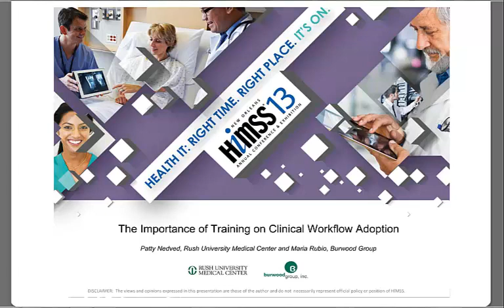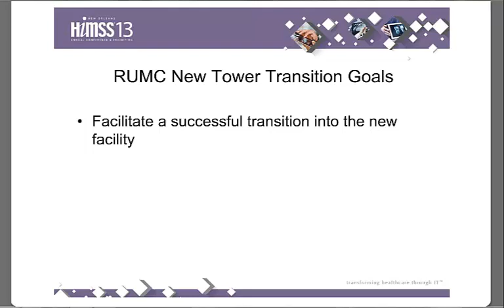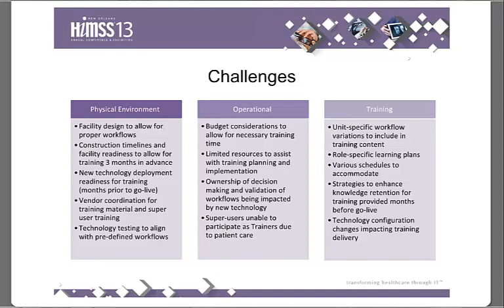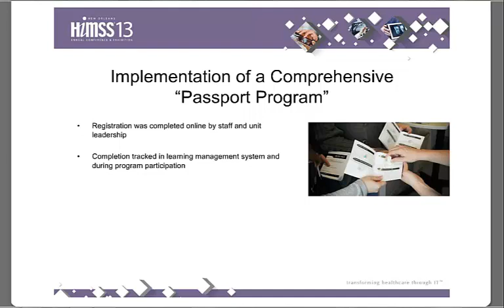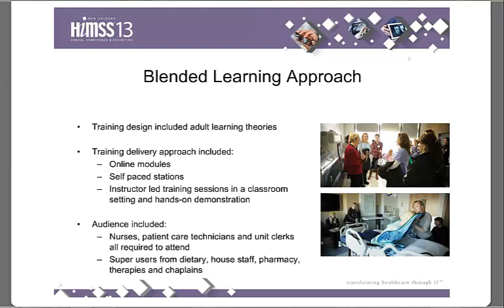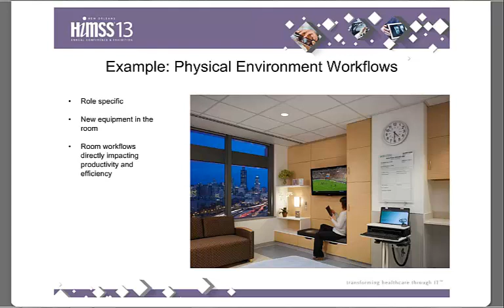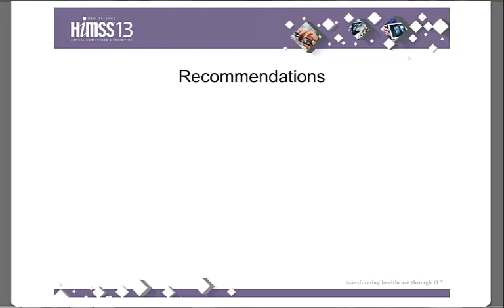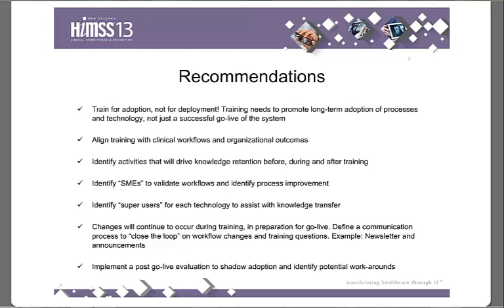HIMSS13: Clinical Workflow Adoption Training | Burwood Group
This education session analyzed the importance of leveraging training to ensure a successful clinical workflow adoption as it aligns to the implementation of new technologies for improved patient care.

Burwood Group assists businesses across all stages of the IT lifecycle, from strategy to technology to creation of the ideal operational model. We’re a dedicated business partner that uses top technology vendors and solutions to meet your IT needs.